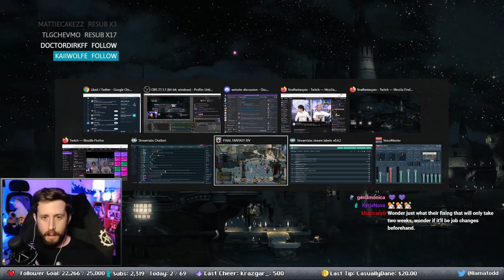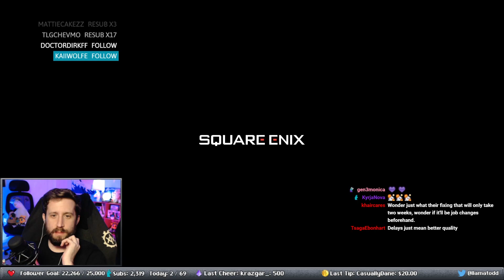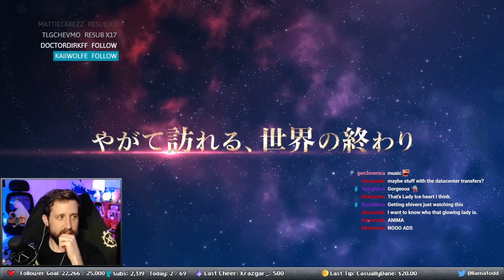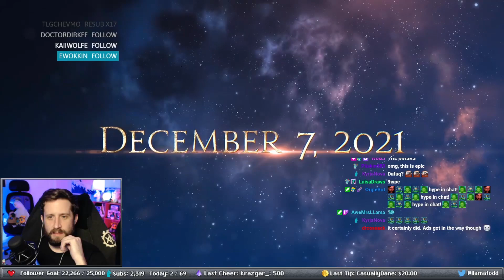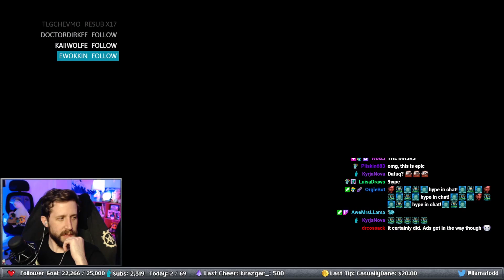Llama Reacts: Endwalker Launch Trailer!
My initial reactions to the Endwalker launch trailer presented during Live Letter #67!